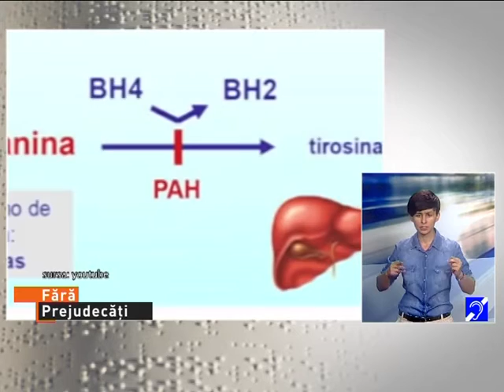Fara prejudecati din 8 iulie 2016